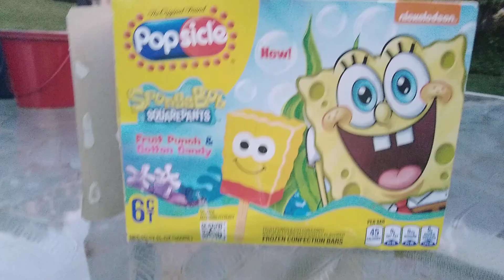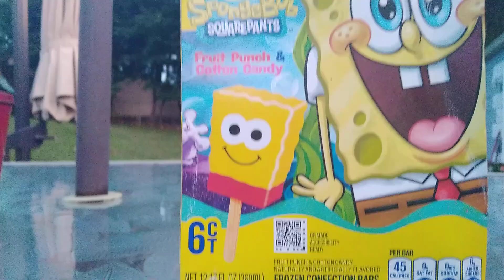Grocery store SpongeBob Popsicle review and taste test.